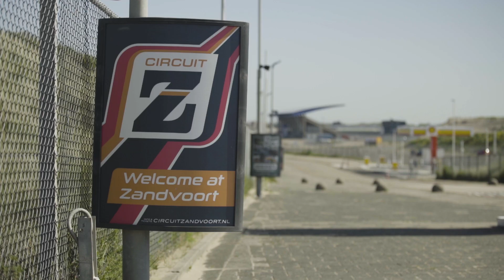Rennfahrer Roadtrip Teil 2 | Zandvoort Test mit neuem Streckenlayout | EFP:racing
Ein Rennfahrer auf Reise. Im zweiten Teil des Rennfahrer Roadtrips haben wir unseren Fahrer Elia Erhart zum Testtag nach Zandvoort begleitet. Zusammen mit seinem Teamkollegen Pierre Kaffer hat sich unser Team EFP Car Collection by TECE auf die neu umgebaute Strecke an der Nordseeküste vorbereitet.

Wir stellen euch den Dünenkurs in Kürze genauer vor.